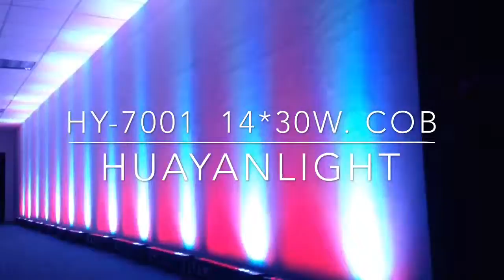HY -7001 New 14 pcs 3 IN 1 RGB tri color 30W LED linear pixel wall washer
New Arrived 14*30W RGB 3in1 COB LED Waterproof Wall Washer Light

Voltage: AC 90-240v, 50-60Hz
Power consumption: 300W
LED: 14pcs*30W RGB COB LEDs
Each LED Individually Controlled
Control Mode: DMX, master slave
Channel: 7/14/42CH
Lens Angle: 40°
Function Effect:Dimmer,strober,Eotic,Gradual Change
Cooling Mode:Intelligent Cooling System
Display: digital screen
IP rate: IP65
Over-temperature Protection
Dimensions: 100*8.8*17cm
N.W:7.2kg